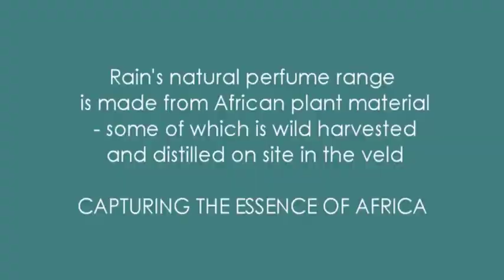Ingredient Journeys - Harvesting For Natural African Perfumery